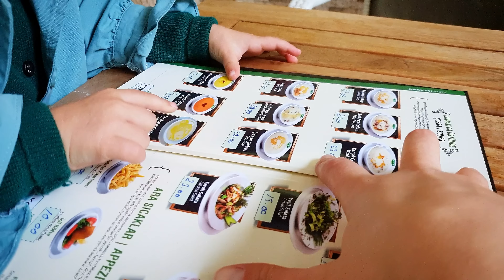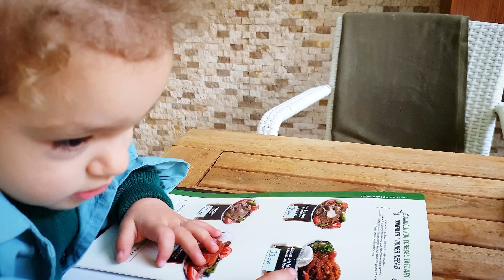ОБЕДАЕМ с Зехрой в КАФЕ✅ ДУРАЧИМСЯ 😅✅ наше утро ✅ в ДЕТСКОМ КАФЕ ✅ ТУРЦИЯ ИЗМИР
На моем канале разрешены только позитивные эмоции🧘‍♀️ и позитивные комментарии, И НИКАКИХ СОВЕТОВ , КАК МНЕ РАСТИТЬ МОИХ ДЕТЕЙ,  остальное в БЛОК !